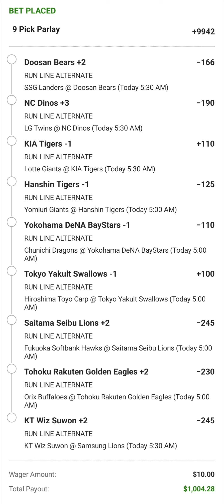BIG BOY OF DA NIGHT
9 LEGS PLAY WITH THEM HOW U WANT THROW SOME OVERS AND UNDERS IN AND CASH THIS